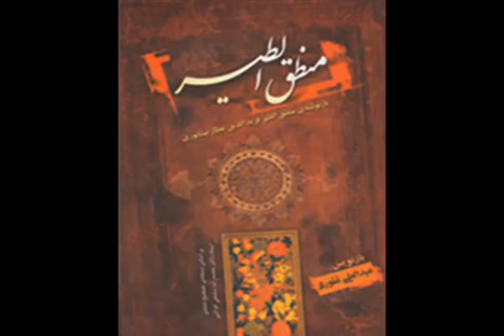Story~Life Turning ~~Wali Farid ud Din Attar rh iran ~Allama Mukhtar sb~By Sawi